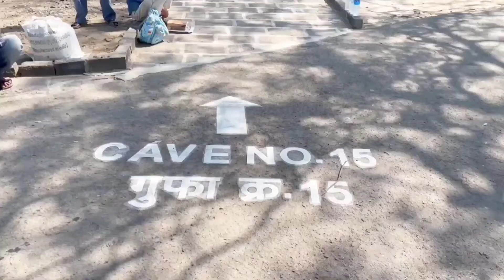Kailash Temple of Ellora cave||| Mysterious Temple of Aurangabad || Great thoughts better life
The Kailasha temple is the largest of the rock-cut Hindu temples at the Ellora Caves, Aurangabad District, Maharashtra, India. A megalith carved from a rock cliff face, it is considered one of the most remarkable cave temples in the world because of its size, architecture and sculptural treatment and "the climax of the rock-cut phase of Indian architecture". The top of the superstructure over the sanctuary is 32.6 metres (107 ft) above the level of the court below, although the rock face slopes downwards from the rear of the temple to the front. Archaeologists believe it is made from a single rock.